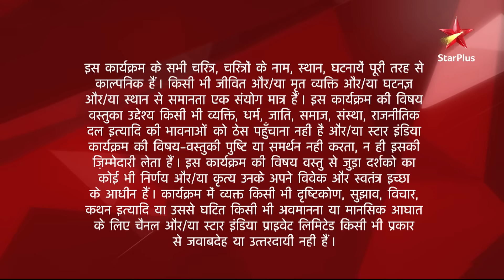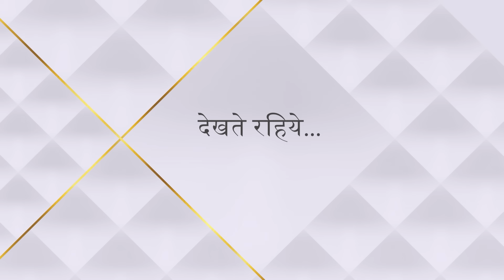Diya Aur Baati Hum | दीया और बाती हम | Bhabho ko dekh Sandhya hui khush!